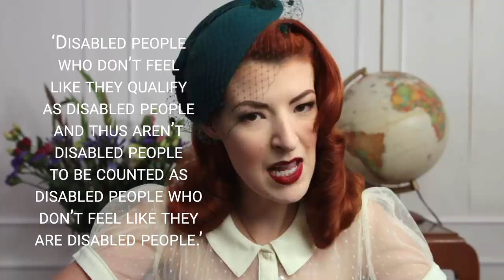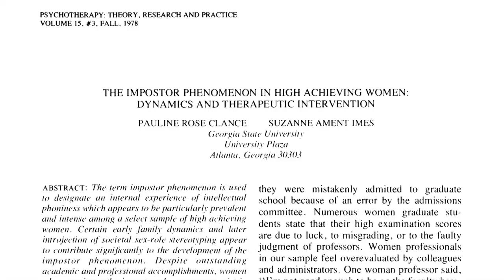Am I An Imposter? [CC]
Blouse by The Seamstress of Bloomsbury

Hat by Orit Aviezer